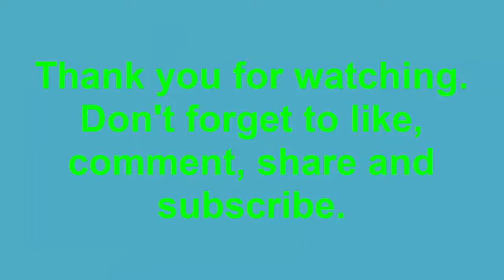Milwaukee Riots ► Milwaukee Riot ►Milwaukee Riots 2016 ►DailyNews99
Milwaukee Crowd Turns Violent After Police Fatally Shoot Armed Man

Simmering anger over the fatal shooting of a man by police erupted in violence on Milwaukee's north side, with protesters skirmishing with officers over several hours and setting fire to at least four businesses in an outburst the mayor says was fed by social media.

The uprising that broke out Saturday evening didn't subside until after midnight, after Mayor Tom Barrett and other city leaders appeared at a news conference to plead for calm. Police said three people were arrested, and one officer was hurt by a brick thrown into a squad car.

The triggering event came Saturday afternoon, when a man fleeing police after a traffic stop was shot and killed. Police said the man was armed, but it wasn't clear whether he was pointing the gun or aiming it at officers. Barrett said the man was hit twice, in the chest and arm. Neither his race nor the officer's was immediately released, nor were they identified.

The shooting was being investigated by the state. The officer was wearing a body camera, Barrett said.